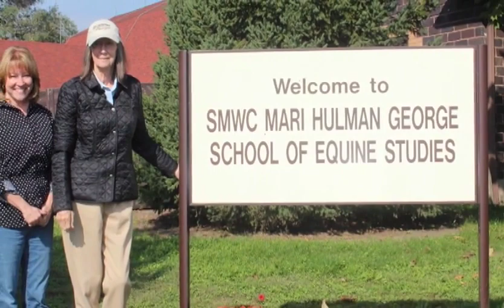the late Mari Hulman George